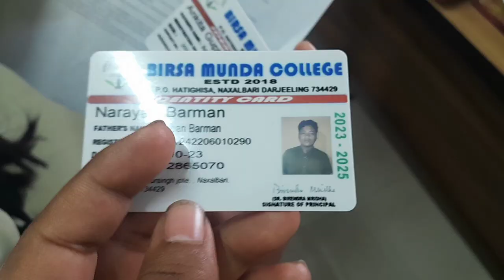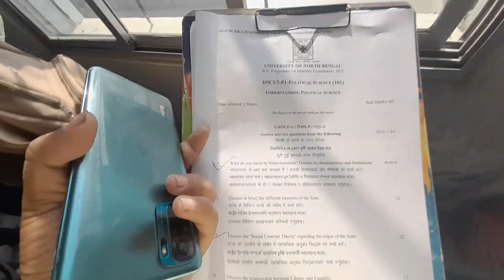exam day😥 || Birsa Munda college || Narayan vlog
Narayan vlog

school
davv
school days
mjpru ba 2nd year result 2022
exam
exams
ba 2023
allahabad university ba 1st year result
allahabad university b.com 1st year
school life
ba
magadh university
b a first year
b a first year exam date 2023
ba first year result kab aayega
ba first year ka time table
rajasthan university exam 2023 kab se start hoge
ug exam pattern 2023
rajasthan university ug exam 2023
rajasthan university exam kab se start hoga
paayal tena short videos
tena jaiin
college
exam days
friends
arvind kundara channel
ru ug exam 2023
rajasthan university
paayal tena
paayal jain
the paayal jain
rajasthan university practical exam 2023
school video
rajasthan university 2023 exam kab se lgega
rajasthan university ba exam pattern
ru exam date 2023
rajasthan university time table 2023
rajasthan university time table
girl things
comedy shorts
rajasthan university ug exam time table 2023
vlogs
sol first semester exam 2023
du sol first semester internal assessment 2023
mbbs
sol first semester internal assessment guidelines 2023
sol first semester internal assessment exam
du sol first semester exam
anuj pachhel
friend
funny
dost
backbencher
topper
toppers
best shorts
funny video
comedy video
payal jain
paayal tena shorts
school students
sol first semester internal assessment
lakshayandarchit
cat 2022 paper pattern
how to study for cat 2022
about cat exam
how to start preparation for cat 2022
cat 2022 preparation strategy
cat entrance exam
cat entrance exam preparation
best cat preparation
how to prepare for cat 2022
how to prepare for cat
cat 202
du first semester exam dates 2023
sol obe exam guidelines
du sol first semester exam date 2023
sol first semester exam date 2022
du sol first semester exam time
du sol first semester exam 2023
sol first semester exam 2022
cat quant preparation strategy
cat varc strategy
cat lrdi strategy
non cat exam
abhijeetarchives
gmc nagpur
study with me
study vlogs
neet
neet pg
next pg
study
anna university result 2023
anna university exam result
safalta motivation
safalta tyag mangti hai
motivational quotes in hindi
inspirational video
motivation
night study motivation
study hard
board exam motivation
ias motivation
best powerful motivational line for students
exam time motivation
motivational video
best powerful motivational video
study motivation
mr shiv motivation
mr shiv the education motivation
odisha news
kanak news update
kanak news live tv
kanak tv live
kanak news live today
kanak news today
kanak news headline
odia news live
khabar odisha
loka nakali katha asali
cuttack news
bhubaneswar news
ama odisha
kanak news
du sol first semester exam datesheet feb march 2023
sol first semester classes 2022
anna university latest update
du 1st semester exam 2023
anna university exam result 2023
sol first semester study material
anna university
sol first semester internal assessment datesheet 2023
anna university exam
du first semester exam date 2023
anna university results
anna university latest news today tamil
anna univ result 2022
anna university result date
anna university result 2023 date
entrance exam reviewer
common questions in entrance exam
common questions in entrance exam for college
shs entrance exam
shs entrance exam reviewer
senior high school entrance exam
senior high school entrance exam reviewer
senior high school entrance exam reviewer 2023
board exam reviewer
senior high school entrance exam reviewer with answers
entrance exam for shs reviewer
let reviewer
exam day
college student
a day in my life
mba cet exam centres
mba cet application form
mba cet application fees
mba cet fixed exam date
mba cet exam postponed
mba cet date notification
mba cet exam date
flyingbeast
rimorav
souravjoshivlogs
jattprabhjot
uk07rider
examsmaipakadliya
collegevlog
sourav joshi vlogs
familyvlogs
friendsvlogs
everydayvlog
dailyvlogs